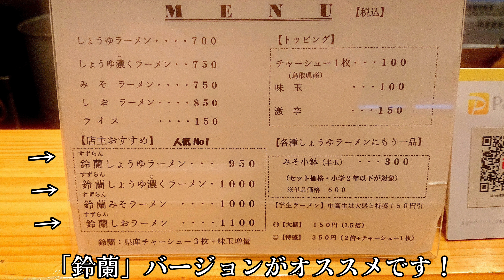#362 日吉津村にある、何があっても週一で通う揺るぎない個人的麺屋日本一、ラーメン鈴蘭さんで王道の一杯を堪能した！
鳥取県 ラーメン
日吉津村 ラーメン
山陰 ラーメン